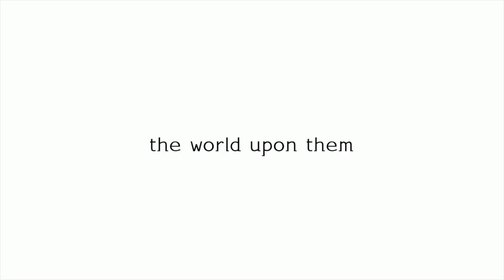Digimon Survive – Teaser Trailer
Decisions will have to be made in order to continue on in this strange and nostalgic world.  What choices will you have to make in Digimon Survive in 2019?